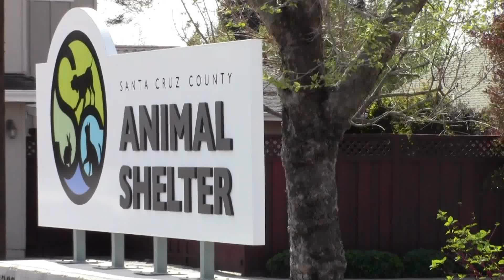Rosemary Sweet Mate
Rosemary A203671 & Henry A203672 suite mates spend time together on the shelter campus and then enjoy solo neighborhood walks. This video features Rosemary a 5 year old adoptable black and white chihuahua in the Santa Cruz County Animal Shelter.